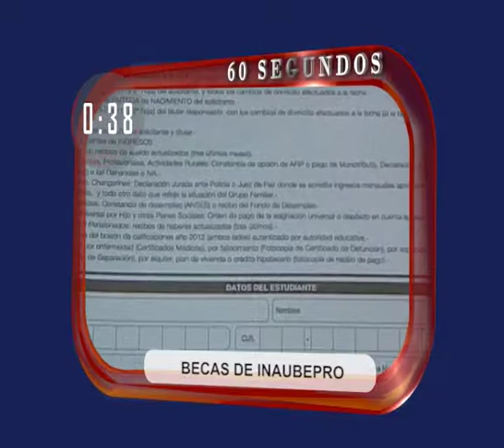DIA A DIA NOTICIAS EN 60SEG 27 03 15